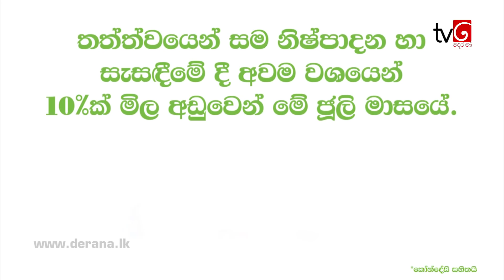Deweni Inima | Episode 864 17th July 2020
ඩිලාන් සහ මේනක නඩුවෙන් පසු නැවතත් අනුහස් කාර්යාලයේ දී මුණ ගැසෙයි. අනුහස්ගෙන් දෙදෙනාටම අභියෝගයක්. ඇත්තටම අනුහස්ට ගැහුවේ කව්ද?